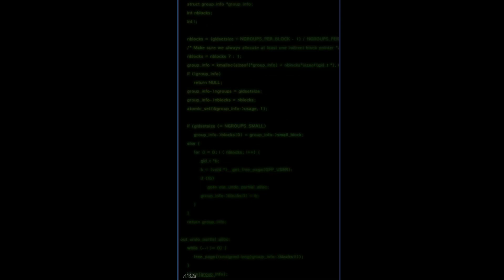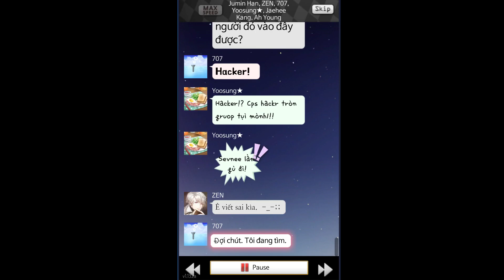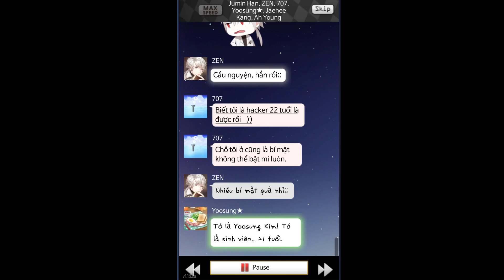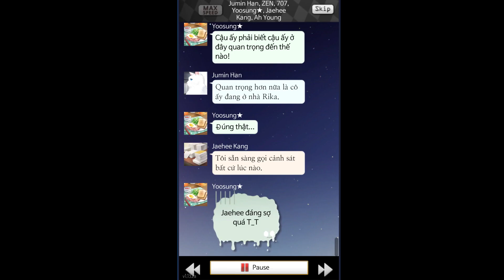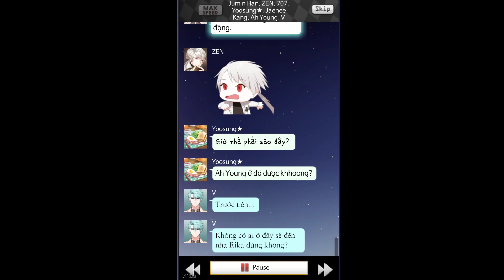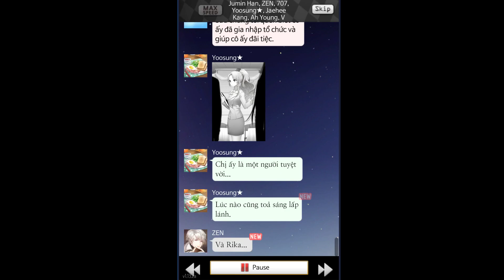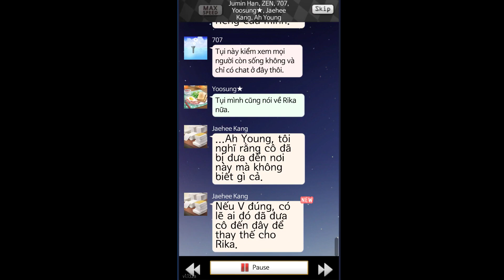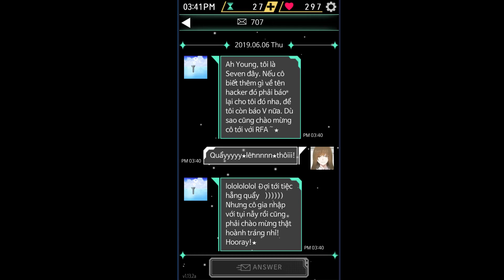Việt sub otome game Mystery Messages #1